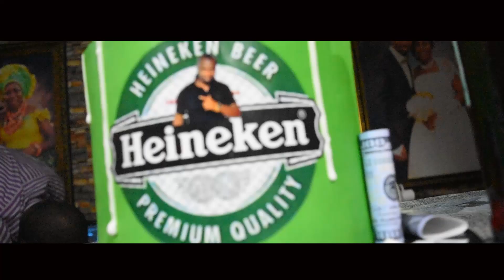J Felix birthday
j Felix 2021 birthday